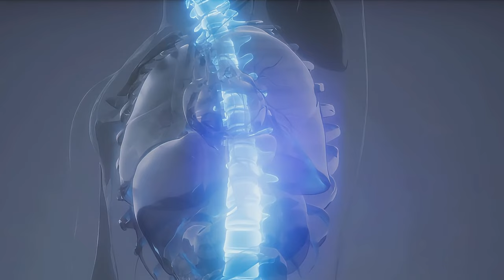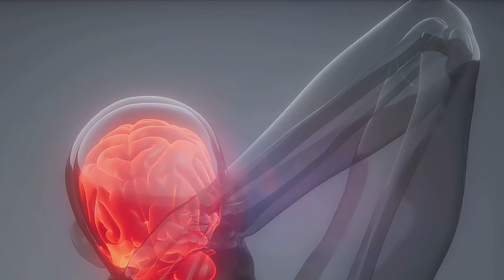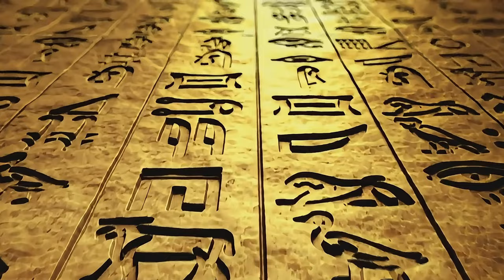The Intriguing World of Pain: A Deep Dive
There are no benefits to being a member of this channel, it's purely about generating power with love, so if you do have the ability and want to support it you can join too:

Pain relief
Pain treatment
Healthy living
Pain management
Comfortable living
Health Tips
Pain Solutions
Pain Elimination
Health care
Fast Pain Relief

00:00:00
Introduction to Pain

00:01:53
The Process of Pain

00:03:48

00:05:50
Pain Management

00:08:07
Pain Tolerance

00:09:03
The Future of Pain

00:09:52
Recap and Farewell